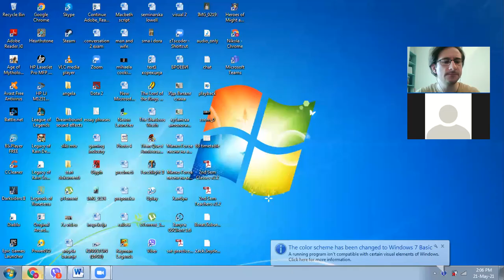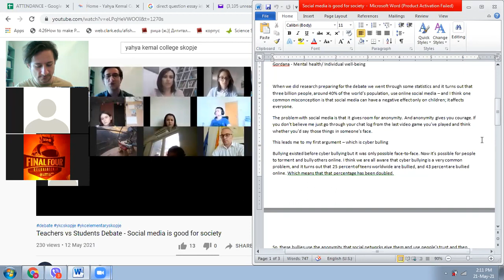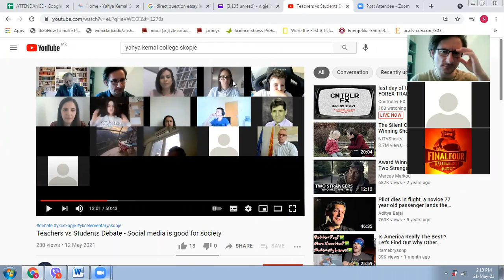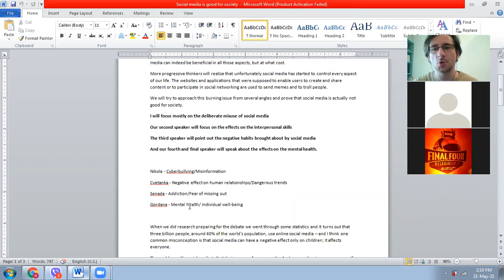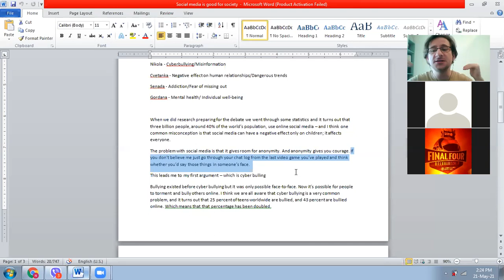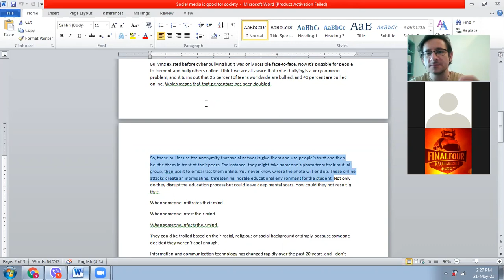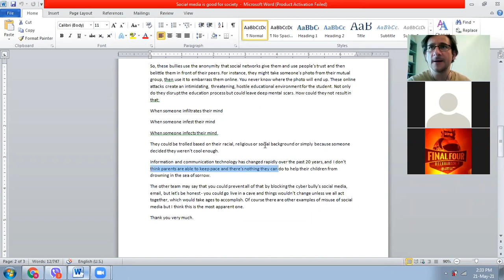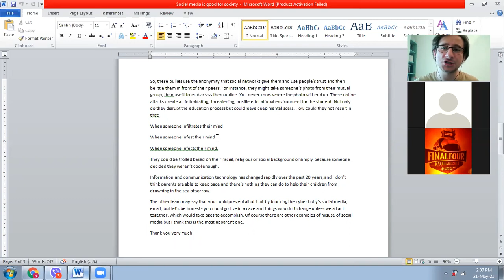A well written debate speech